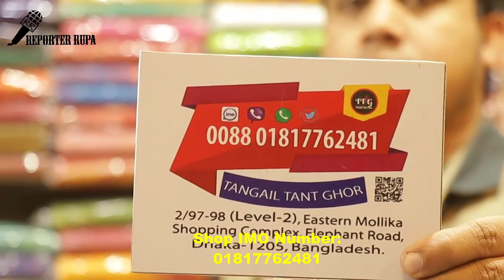২০২০ সালের কাড়াকাড়ি অফার 😍Best Cotton Dress At Very Low Price!!!